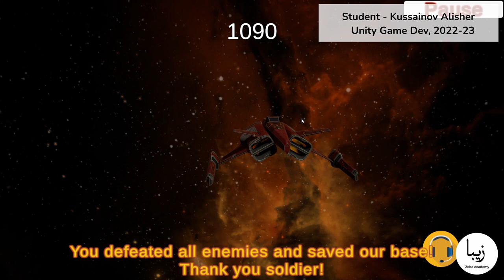Разработка Игр на Unity. Алишер Кусаинов - игра 3 Project Fly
Работа студента курса Unity Game Dev - Кусаинова Алишера
Год обучения - 22-23

Описание игры от студента:
"В процессе содания проекта "Fly" мы изучили создание и работу с таймлайном, работу с кривыми таймлайна для более точной настройки. Также изучили создание и настройку terrain для создания уровня с окружением и ландшафтом. Узнали как работать с магазином для добавления сторонних ассетов в свой проект. Написали разнообразные скрипты для управления игроком и усилений."